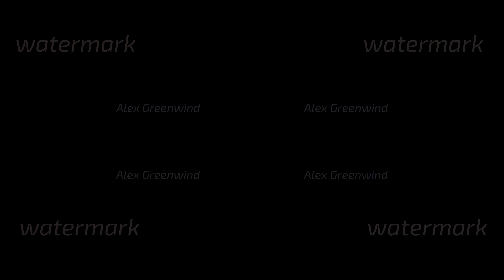abstract beautiful background of glowing yellow flow of lines made of particles. Lines grow and form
abstract beautiful background of glowing yellow flow of lines made of particles. Lines grow and form abstract beautiful curls in space. Beautiful stream of bunch lines in motion. Beautiful curls